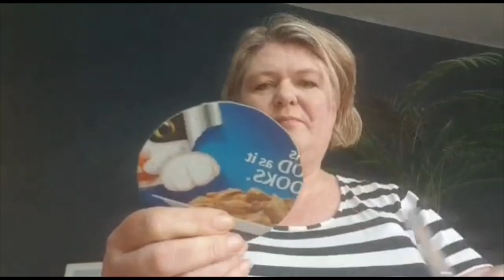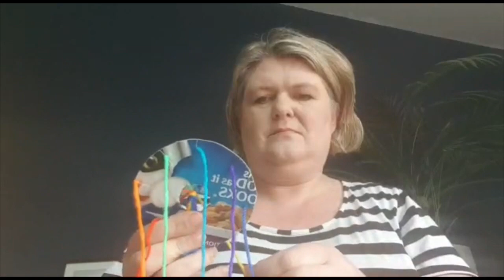Friendship bracelets with Jo